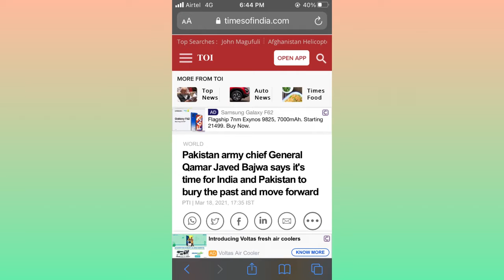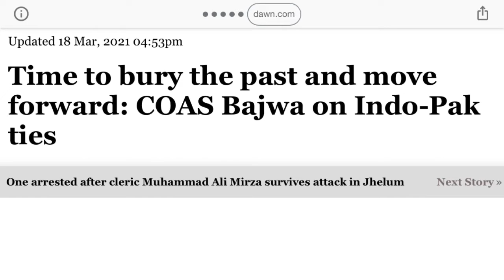General Qamar Javed Bajwa says it's time for India and Pakistan to bury the past and move forward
Pakistan army chief General Qamar Javed Bajwa says it's time for India and Pakistan to bury the past and move forward